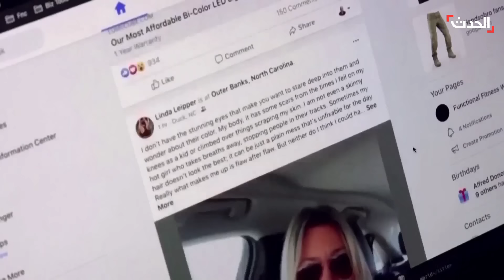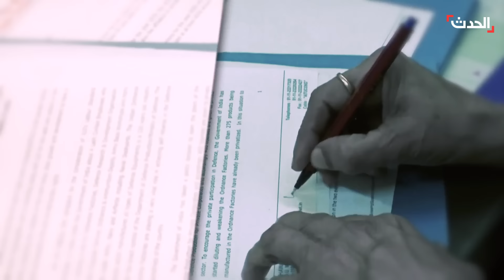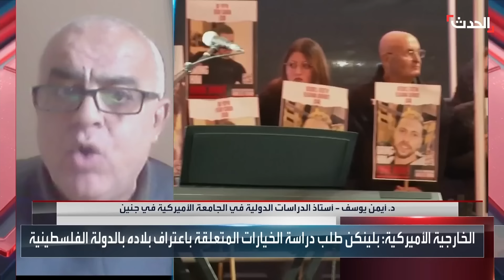النشرة الصباحية | بلينكن يعود للمنطقة في جولة خامسة.. وأميركا تضرب أهدافاً حوثية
النشرة الصباحية | وزير الخارجية الأميركي أنتوني_بلينكن يعود للمنطقة في جولة خامسة لبحث أوضاع قطاع غزة ومستقبله.. و أميركا تضرب أهدافاً حوثية ومواقع عسكرية تابعة للميليشيا